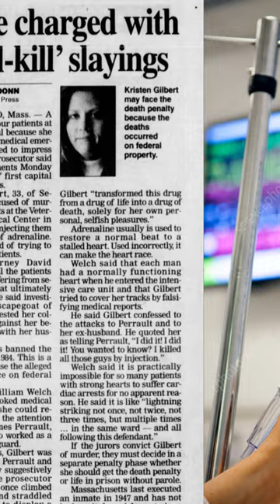Kristen Heather Gilbert: The Angel of Death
Kristen Heather Strickland was born in Fall River, Massachusetts, on November 13, 1967 to Richard and Claudia Strickland. She was the older of two daughters. Richard was an electronics executive, while Claudia was a homemaker and part-time teacher. As she entered her teenage years, friends and family noticed that Kristen had a habit of lying and would manipulate people. According to court records, she had made violent threats against others since she was a teenager. Kristen graduated from Groton-Dunstable Regional High School in Groton, Massachusetts. In 1986, she enrolled at Bridgewater State College in Bridgewater, Massachusetts. After a fake attempt at taking her life, she was ordered into psychiatric treatment by Bridgewater State College officials. Because of this, in 1987, she transferred to Mount Wachusett Community College in Gardner, Massachusetts and then to Greenfield Community College in Greenfield, Massachusetts. She graduated from the latter with a nursing diploma, becoming a registered nurse in 1988. Later that year, she married Glenn Gilbert. She went on to...